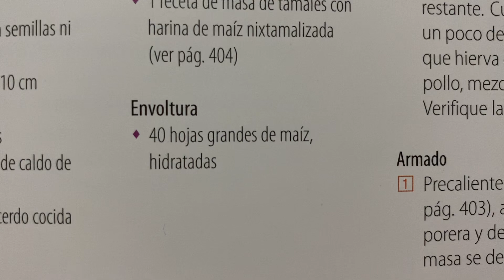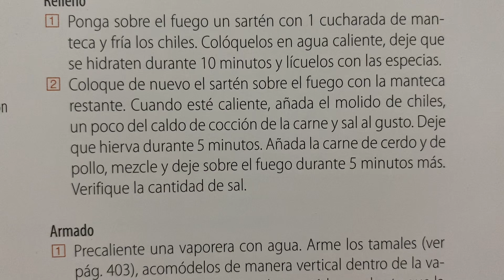Tamales costeños 🫔 Receta de Veracruz para 40 tamales 🧑🏻‍🍳